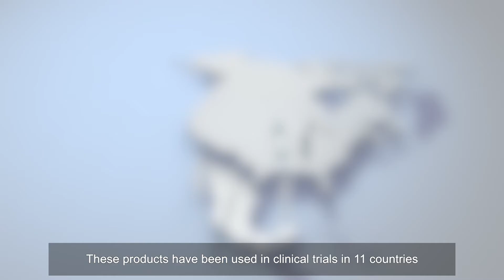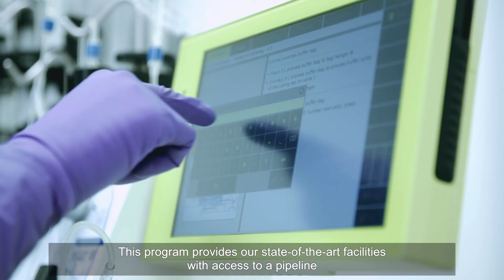Welcome to The Ottawa Hospital's Biotherapeutics Manufacturing Centre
Here at The Ottawa Hospital's Biotherapeutics Manufacturing Centre we’ve been using materials like cells, genes and viruses to manufacture living drugs, known as biotherapeutics, for more than 15 years.